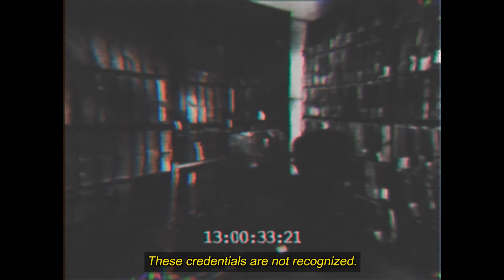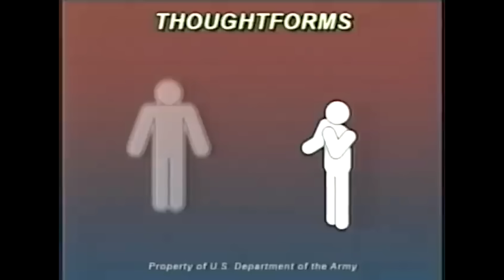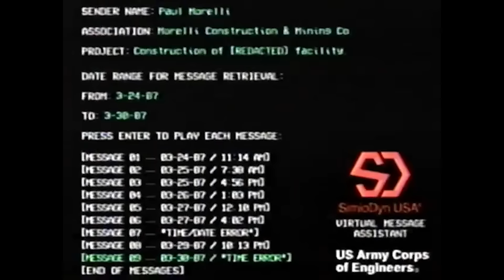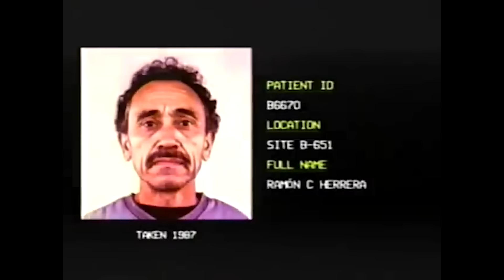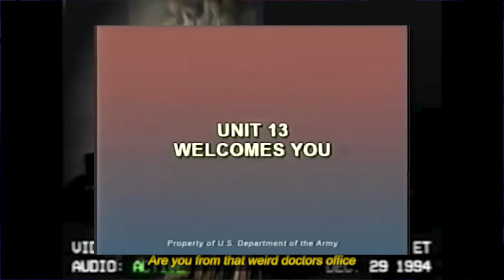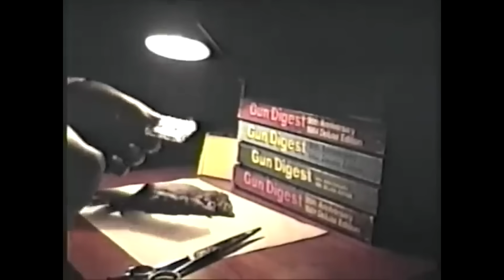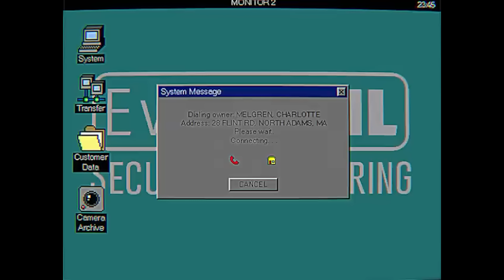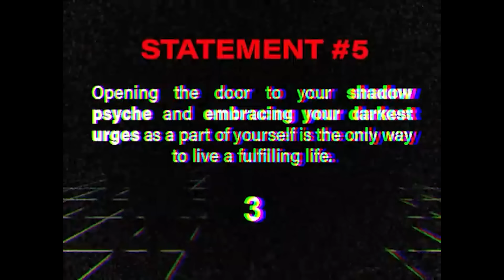THE MOST DISTURBING ANALOG HORROR - Greylock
Ancient tunnels are dug throughout the mountain, an evil corporation spies on the nation, and your imaginary friends come to life and hunt you down. Greylock is the single greatest Analog Horror series of its kind. Today we break down all 12 parts in the series and try to make sense of its rich story once and for all.

Chapters:
Intro - 00:00
Tape 1 - 01:49
Tape 2 - 03:38
Tape 3 -  07:42
Tape 4 - 10:56
Tape 5 - 15:39
Tape 6 - 18:48
Tape 7 - 26:13
Tape 8 -  27:15
Tape 9 -  41:33
Tape 10 - 49:45
Tape 11 - 1:03:22
Tape 12 - 1:05:37
Outro - 1:25:40